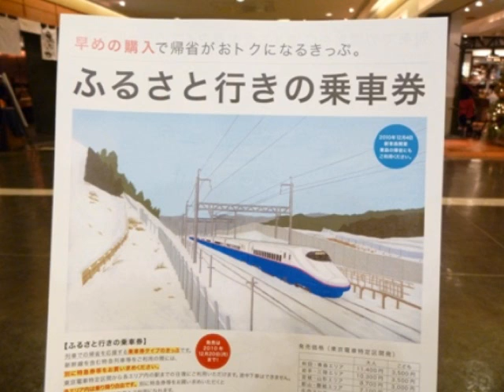ふるさとゆきの乗車券 弾き語り 仮録音改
CAPO5
(1)
あなたがもしも　線路(みち)を見失なったら
F　　　C Em Am　F　　　　　　　G
なにも言わずに　あそこの駅の窓口へ
C　　　　　G　Am　　　　　　Em
都会暮らしに　影を追いはじめたら
F　　C Em Am  Dm　　G　　　C
独りの重さに　心が震える日には

F      　C　　　Dm　　C　　Dm　　C 　　　F　　G
ふるさとゆきの　乗車券で　ビルの谷間を　後にして
F      　C　　　Dm　　C　　Dm　　C 　　　F　　G       G7
切符の向かう　終着駅には　あなたを包む　優しさがあるから

（間奏）

(2)
あなたがもしも　愛を亡くしてしまったら
涙をふいて　いつものホームまで

ふるさとゆきの　乗車券で　確かな愛を　求めにゆけばいい
レイルの終わる　終着駅には　あなたを迎える　愛があるから

（間奏）

あなたがもしも 人を傷つけてしまったら
ふるさとゆきの　乗車券を買えばいい